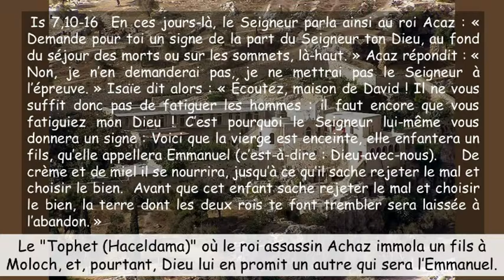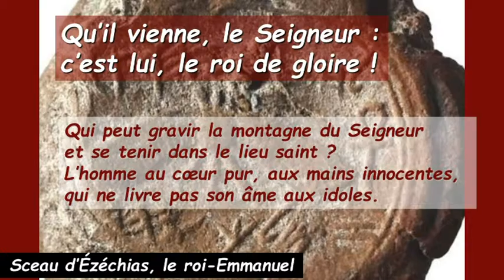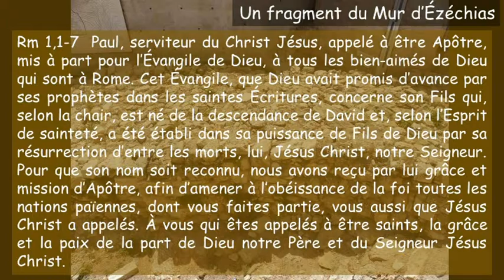Sa23 Quatrième Dimanche De L´Avent Cycle A ( Français )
Sa23 Quatrième Dimanche De L´Avent Cycle A